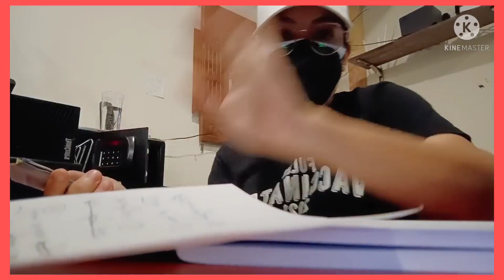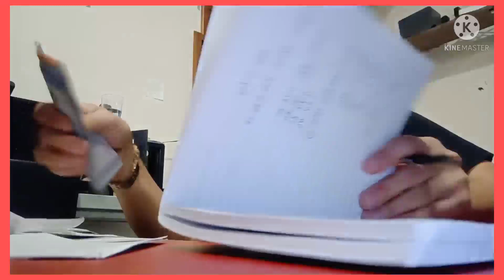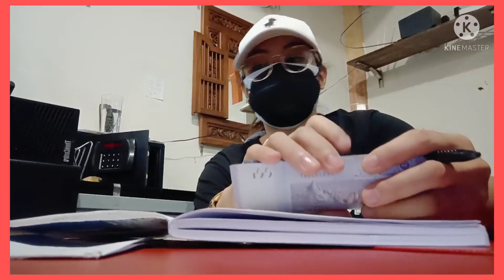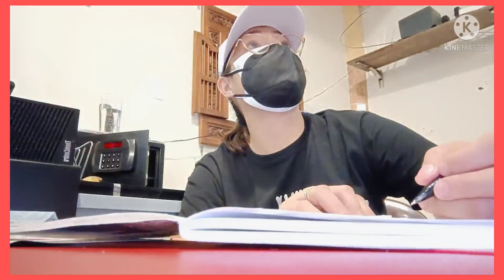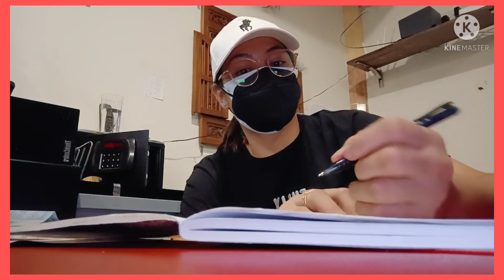Lakadlakad my halimaw guys